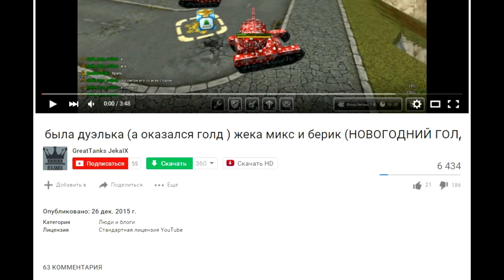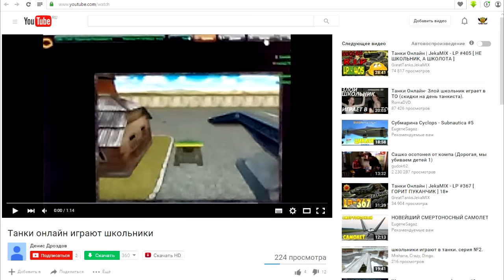К ЖЕКЕ И БЕРИКУ ПРИШЛА МАМА • Школо ТО №7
•-•-•-• РАЗВЕРНИ ОПИСАНИЕ •-•-•-•

Все необходимые ссылки:
Мои аккаунты в игре:
Основа - 9I_TTaTpuoT_Poccuu
Мульт - KaBkA3KuU_TTporu6
Программы:
Захват экрана - Bandicam, Fraps